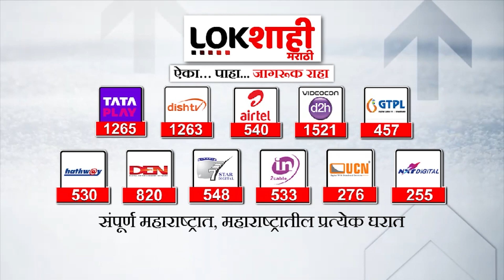Ajit Pawar Uncut : तिघांपैकी कुणी लाठीचार्जचा आदेश दिला असेल तर राजकारणातून.. | Maratha Reservation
maratha andolan news live
maratha morcha
maratha aarakshan status
maratha
maratha andolan
maratha reservation
maratha morcha today news live
maratha aarakshan latest news jalna live
maratha song
maratha morcha jalana
maratha aarakshan latest news live today
maratha lathi charge video
maratha kranti morcha live news